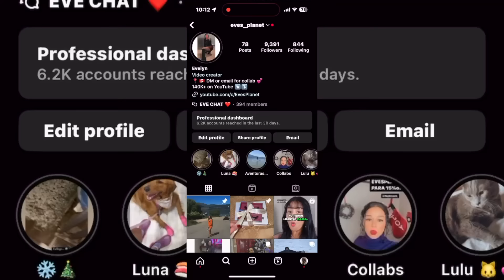EXTRANJERA REACCIONA POR PRIMERA VEZ a XV AÑOS MEXICANOS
PRIMERA VEZ en FIESTA de XV AÑOS en PUEBLO MEXICANO OAXACA | RUSOS CELEBRAN QUINCEAÑERA en MÉXICO

EXTRANJERA REACCIONA POR PRIMERA VEZ a XV AÑOS MEXICANOS, XV AÑOS MEXICANOS, , FIESTA DE XV AÑOS MEXICANOS,  REACCIONO A XV AÑOS MEXICANOS, EXTRANJERA VA A XV AÑOS MEXICANOS, HONESTA REACCIONA A XV AÑOS MEXICANOS,